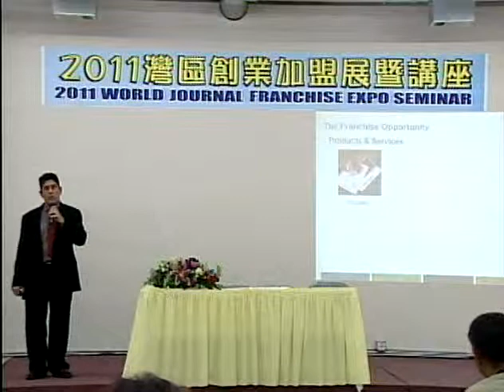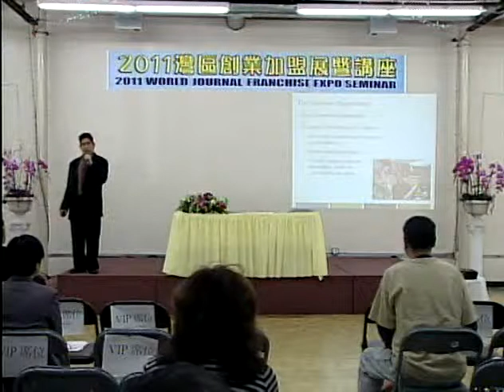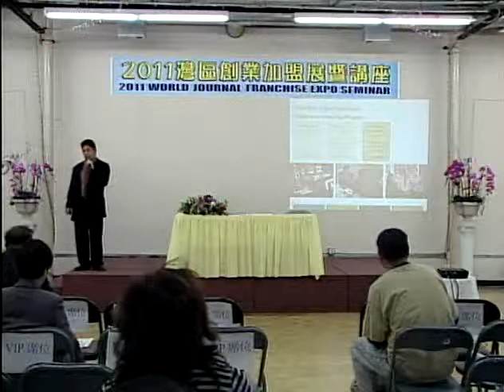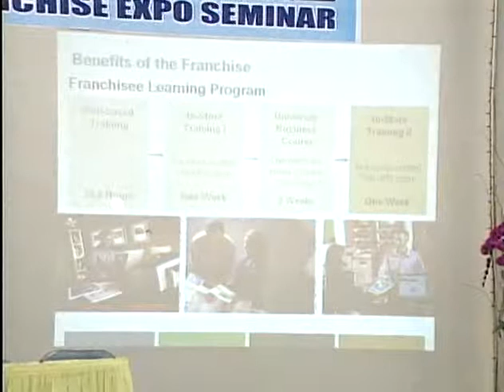2011灣區創業加盟展暨講座- UPS1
2011灣區創業加盟展暨講座- UPS1